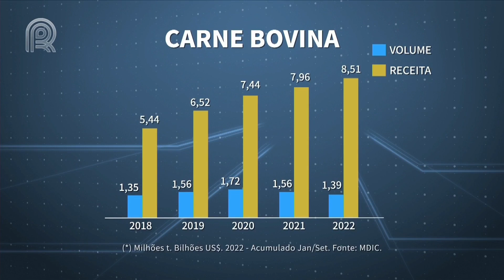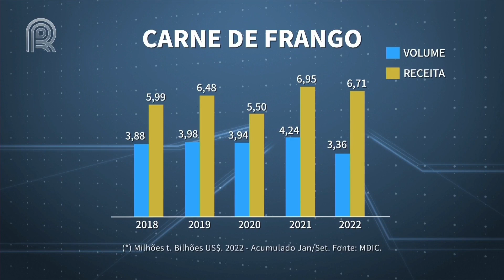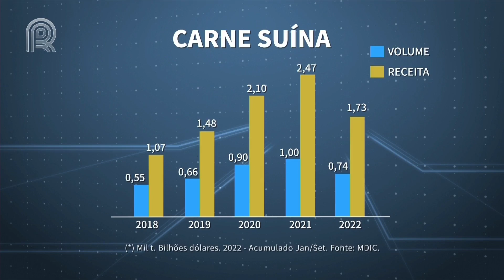Agroexport | Embarques de carne bovina e carne de frango podem bater recordes este ano | Canal Rural